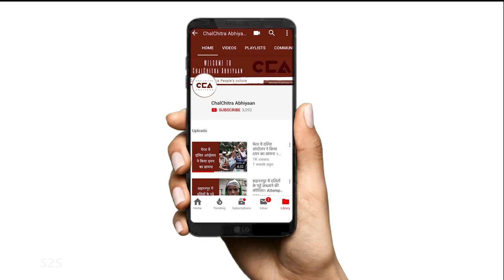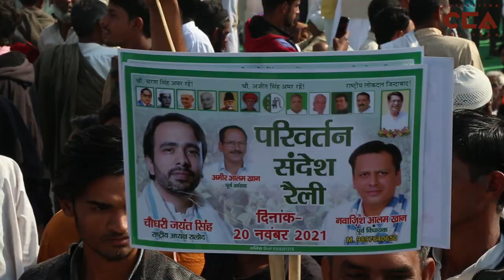बघरा में परिवर्तन संदेश रैली में क्या बोले जयंत चौधरी? | Jayant Chaudhary's speech at Muzaffarnagar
तीनों कृषि कानूनों के वापसी के ऐलान पर ज़िला मुज़फ़्फ़रनगर के क़स्बा बघरा में राष्ट्रीय लोकदल ने की किसान परिवर्तन संदेश रैली की जिसमे कई ज़िलों के किसानों ने साथ आकर एकता और भाईचारे की मिसाल पेश की । इस रैली में राष्ट्रीय लोकदल के अध्यक्ष जयंत चौधरी ने सभा को संबोधित किया जिसमे उन्होंने कहा कि सरकार पर विश्वास न करे । यह जुमलो की सरकार है आगे किसानों का संघर्ष जारी रहेगा । चलचित्र अभियान की ग्राउंड रिपोर्ट ।
दीपक कटारिया, अविनाश कुमार गौतम, रितिक कुमार

On the announcement of the withdrawal of the three agricultural laws, Rashtriya Lok Dal organized a Kisan Parivartan Sandesh rally in Muzaffarnagar's Kasba Baghra. In the rally, farmers from many districts came together to set an example of unity and brotherhood.

 In this rally, Rashtriya Lok Dal President Jayant Chaudhary addressed the gathering, in which he said to not trust the government. He said that the current government is not true and the struggle of farmers will continue in the future.
Ground report by ChalChitra Abhiyaan (CCA).

Crew- Vishal Stonewall, Deepak Kataria, Ritik kumar, Awinash kumar gautam